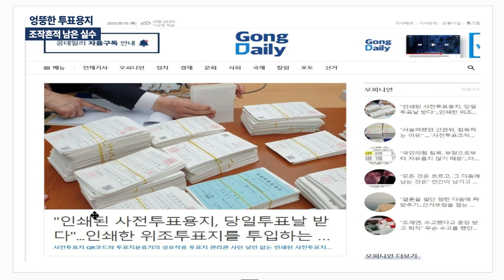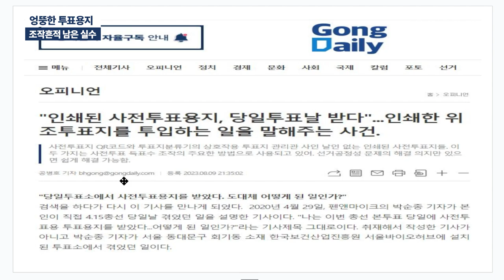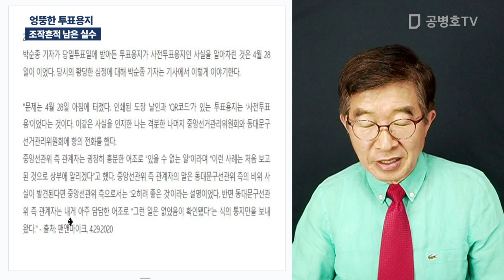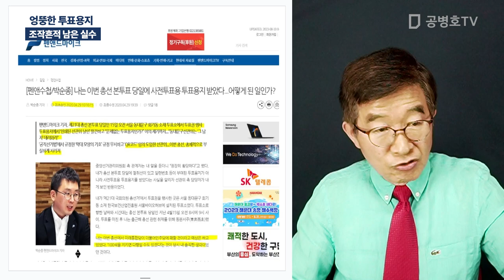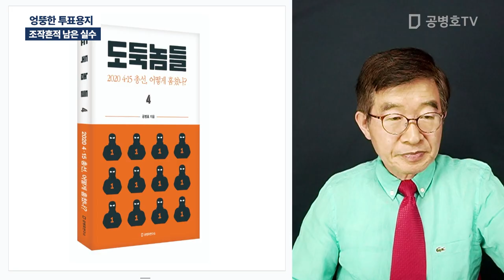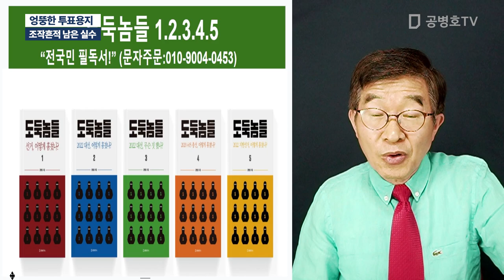엉뚱한 투표용지 / 조작흔적 남은 실수 [공병호TV]